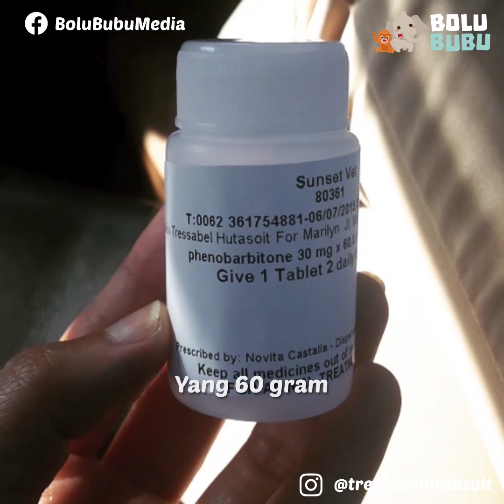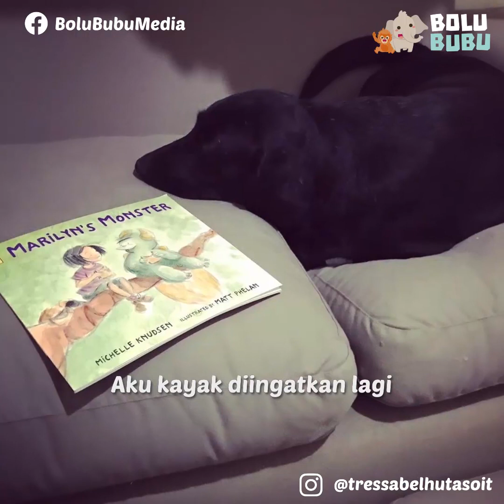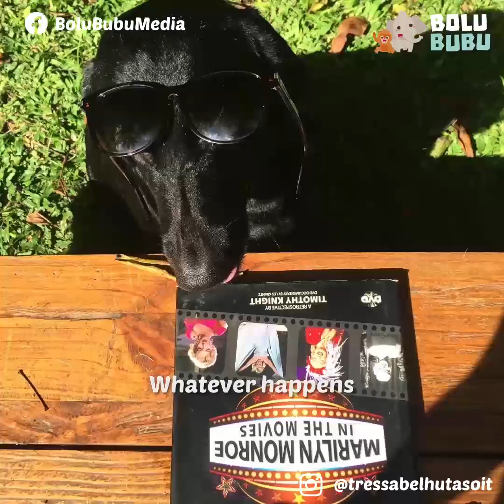Sedih Banget Lihat Dia Kejang-kejang [Kisah Anjing Epilepsi]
Tidak banyak orang yang mengetahui bahwa anjing dapat terserang penyakit epilepsi.
Marilyn adalah salah satu anjing yang harus hidup dengan epilepsi seumur hidupnya.

Serangan epilepsi yang mengguncang tubuh Marilyn dapat terjadi selama lima sampai sepuluh menit. Terburuknya bahkan sampai hampir tiga jam.

Meskipun hidup dengan epilepsi sangatlah berat, tapi Marilyn selalu dapat menemukan kebahagiaan di hari-harinya.

Marilyn adalah anak pemberani yang selalu berjuang bangkit dari guncangan bertubi-tubi epilepsinya. Bagi Marilyn, hidup ini terlalu indah dan berharga untuk menyerah dan bersedih!

Salah satu sumber kebahagiaan Marilyn adalah berbagi hidup dengan mamanya, Abel, yang selalu menyayanginya.

Abel selalu berusaha mendampingi Marilyn di setiap momen hidupnya, terutama ketika ia harus melalui serangan epilepsi yang merenggut kesadarannya.

Simak kisah mereka di sini.

𝚂𝚊𝚑𝚊𝚋𝚊𝚝 𝙱𝚘𝚕𝚞 𝙱𝚞𝚋𝚞, 𝚔𝚕𝚒𝚔 𝚜𝚞𝚙𝚊𝚢𝚊 𝚐𝚊 𝚔𝚎𝚝𝚒𝚗𝚐𝚐𝚊𝚕𝚊𝚗 𝚟𝚒𝚍𝚎𝚘 𝚖𝚎𝚗𝚊𝚛𝚒𝚔 𝙱𝚘𝚕𝚞 𝚋𝚞𝚋𝚞 𝚋𝚎𝚛𝚒𝚔𝚞𝚝𝚗𝚢𝚊!

🎀  𝐓𝐨𝐧𝐭𝐨𝐧 𝐣𝐮𝐠𝐚 𝐩𝐥𝐚𝐲𝐥𝐢𝐬𝐭 𝐤𝐢𝐭𝐚 𝐲𝐚𝐧𝐠 𝐥𝐚𝐢𝐧  🎀

𝙱𝚘𝚕𝚞 𝙱𝚞𝚋𝚞 𝚊𝚍𝚊𝚕𝚊𝚑 𝚜𝚝𝚊𝚛𝚝𝚞𝚙 𝚍𝚒𝚐𝚒𝚝𝚊𝚕 𝚖𝚎𝚍𝚒𝚊 𝚢𝚊𝚗𝚐 𝚖𝚎𝚖𝚙𝚞𝚋𝚕𝚒𝚔𝚊𝚜𝚒𝚔𝚊𝚗 𝚟𝚒𝚍𝚎𝚘 📽️ 𝚖𝚎𝚗𝚐𝚒𝚗𝚜𝚙𝚒𝚛𝚊𝚜𝚒, 𝚖𝚎𝚗𝚢𝚎𝚗𝚝𝚞𝚑 𝚍𝚊𝚗 𝚖𝚎𝚗𝚐𝚑𝚒𝚋𝚞𝚛 𝚝𝚎𝚗𝚝𝚊𝚗𝚐 𝚑𝚎𝚠𝚊𝚗 𝚙𝚎𝚕𝚒𝚑𝚊𝚛𝚊𝚊𝚗 𝚞𝚗𝚝𝚞𝚔 𝚖𝚎𝚗𝚌𝚒𝚙𝚝𝚊𝚔𝚊𝚗 𝚙𝚎𝚛𝚜𝚙𝚎𝚔𝚝𝚒𝚏 𝚙𝚘𝚜𝚒𝚝𝚒𝚏 𝚍𝚒 𝚖𝚊𝚜𝚢𝚊𝚛𝚊𝚔𝚊𝚝 𝚊𝚔𝚊𝚗 𝚍𝚞𝚗𝚒𝚊 𝚏𝚊𝚞𝚗𝚊.

✨ 𝚂𝚎𝚖𝚞𝚊 𝚟𝚒𝚍𝚎𝚘 𝙱𝚘𝚕𝚞 𝙱𝚞𝚋𝚞 𝚊𝚍𝚊𝚕𝚊𝚑 𝚖𝚎𝚍𝚒𝚞𝚖 𝚔𝚊𝚖𝚙𝚊𝚗𝚢𝚎 𝙰𝚗𝚒𝚖𝚊𝚕 𝚆𝚎𝚕𝚏𝚊𝚛𝚎 𝚔𝚊𝚖𝚒, 𝚢𝚊𝚗𝚐 𝚍𝚒𝚝𝚞𝚓𝚞𝚔𝚊𝚗 𝚞𝚗𝚝𝚞𝚔 𝚖𝚎𝚗𝚜𝚘𝚜𝚒𝚊𝚕𝚒𝚜𝚊𝚜𝚒𝚔𝚊𝚗 𝚙𝚎𝚗𝚍𝚎𝚔𝚊𝚝𝚊𝚗 𝚝𝚎𝚛𝚋𝚊𝚒𝚔 𝚍𝚊𝚕𝚊𝚖 𝚖𝚎𝚖𝚙𝚎𝚛𝚕𝚊𝚔𝚞𝚔𝚊𝚗 𝚑𝚎𝚠𝚊𝚗-𝚑𝚎𝚠𝚊𝚗 𝚍𝚒 𝚜𝚎𝚔𝚒𝚝𝚊𝚛 𝚔𝚒𝚝𝚊.

𝙸𝚗𝚐𝚒𝚗 𝚋𝚎𝚛𝚋𝚊𝚐𝚒 𝚌𝚎𝚛𝚒𝚝𝚊 𝚑𝚎𝚠𝚊𝚗 𝚔𝚎𝚜𝚊𝚢𝚊𝚗𝚐𝚊𝚗 𝚔𝚊𝚕𝚒𝚊𝚗?
💌 𝙳𝙼 𝚔𝚎 𝙸𝚗𝚜𝚝𝚊𝚐𝚛𝚊𝚖 𝚔𝚊𝚖𝚒 𝚍𝚒 @𝐁𝐨𝐥𝐮𝐁𝐮𝐛𝐮𝐌𝐞𝐝𝐢𝐚